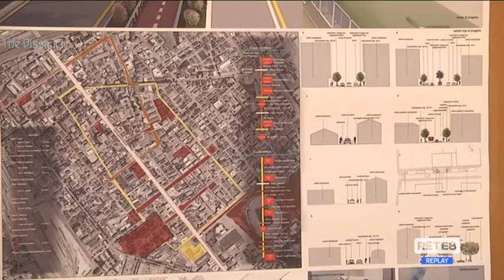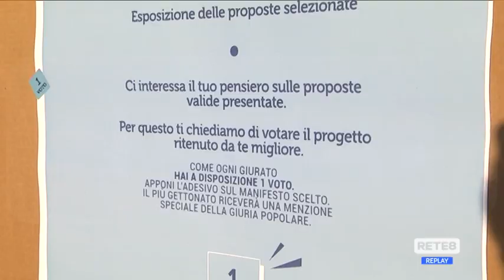Pescara - L’urbanista Rueda al Marconi District